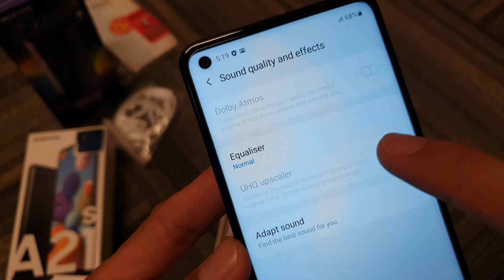Unboxing Samsung Galaxy A21s | Quick Look Galaxy A21s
Samsung Galaxy A21s just released in June 2020 with 6GB RAM and 64GB Storage.

0:00 Overview picture
0:25 Unboxing
1:07 Startup
2:28 Showing Spec. and price